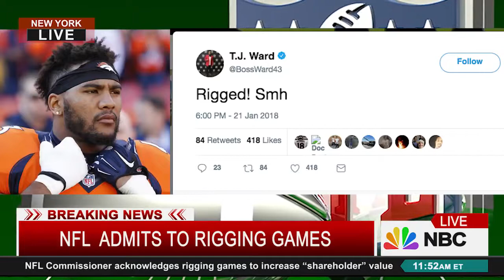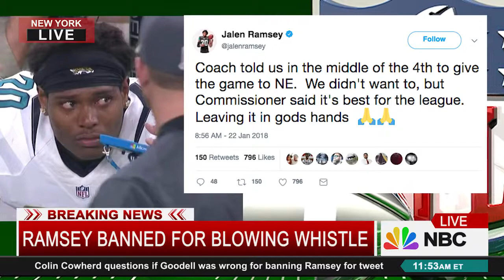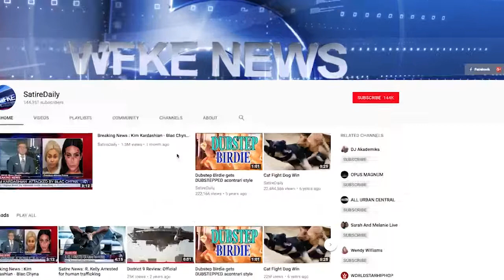NFL Admits to Rigging Games for Super Bowl Satire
After Jaguars player blows the whistle on the NFL rigging games, Commissioner Roger Goodell admits to the accusations, acknowledging the long time suspicions of fans. In this Satire Parody News Story, WFKE News delves deep into the nuance of game rigging.